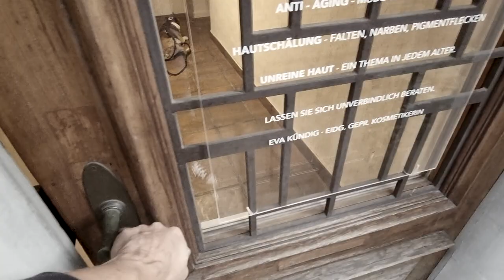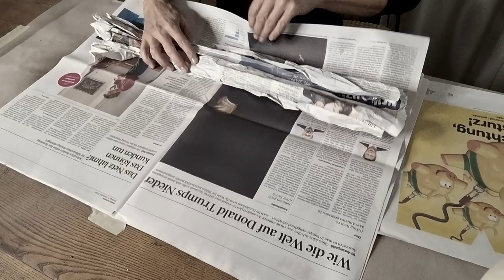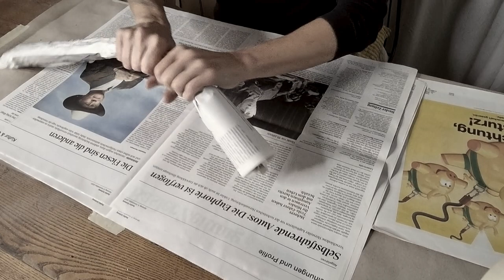Drei DIY`S aus Mais im einfachen Boho-Style ❤︎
Gestalte Deine eigenen Dekorationen, Objekte und Figuren aus Materialien die Du schon zu Hause hast.

Eva